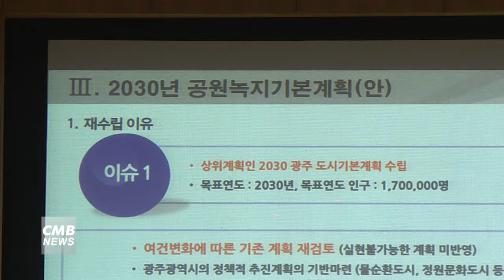[광주뉴스] 광주시, '2030 광주공원 녹지 기본계획' 공청회 진행